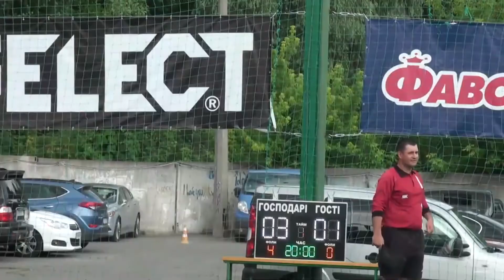6-тур DIVISION B. БВС-ТОРГ 6-2 VSEVFORME (обзор матча)SFCK Street Football Challenge Kiev